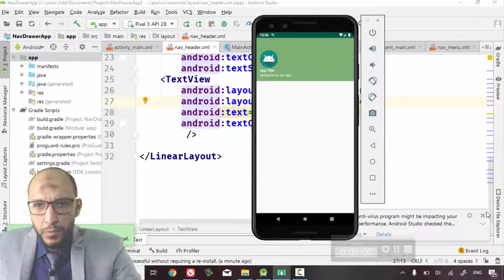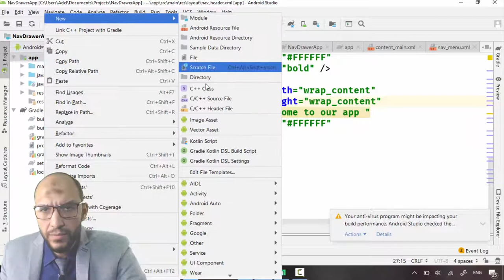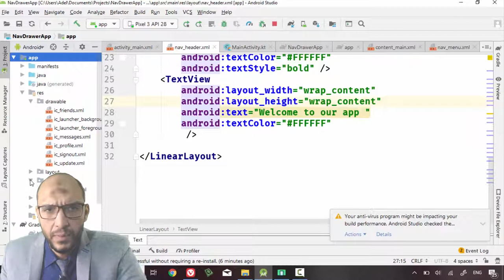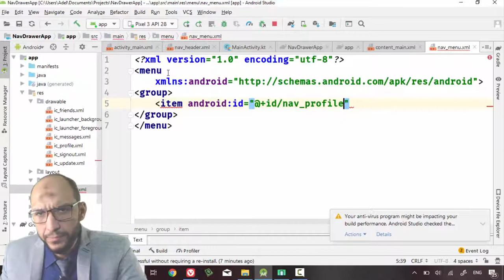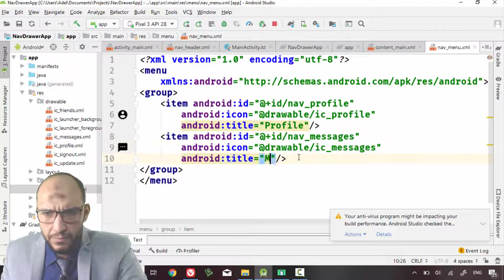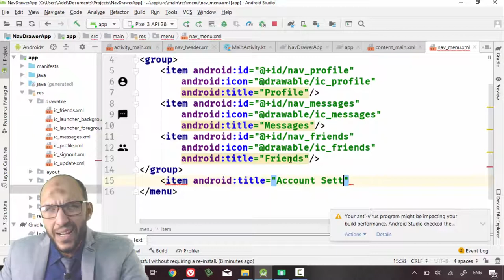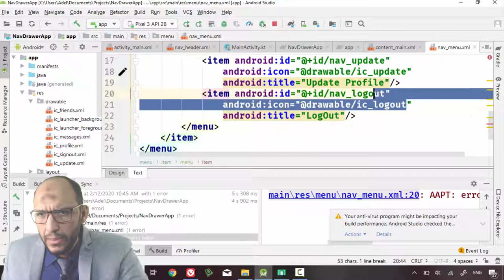74 Android Kotlin Navigation Drawer App Create Menu with Vector Assets using group, item, menu an